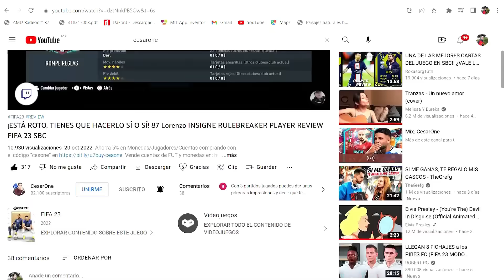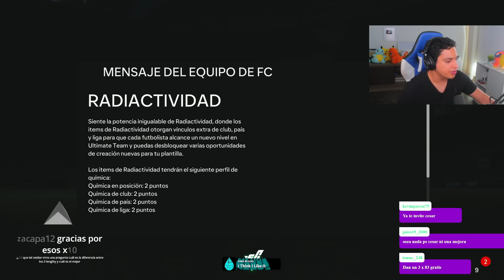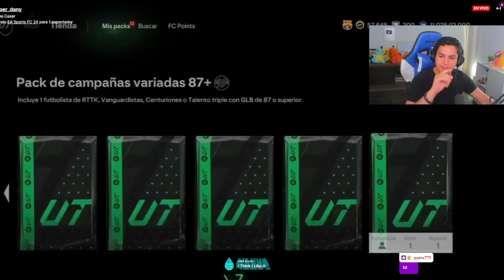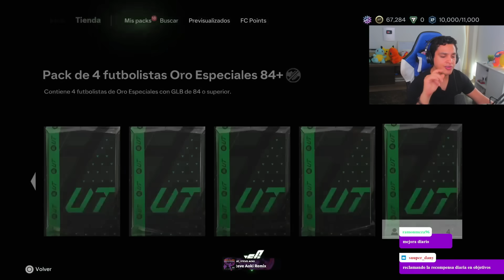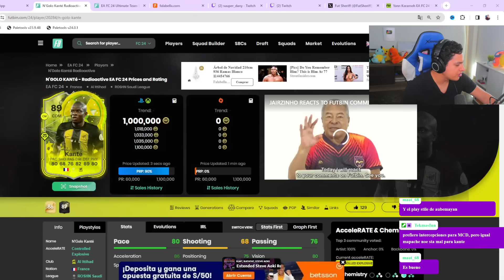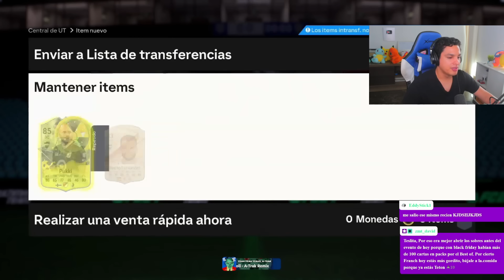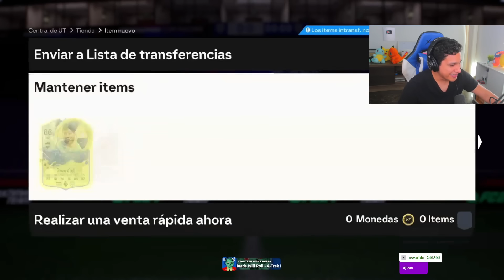¡INCREÍBLE PACK OPENING CON LAS NUEVAS CARTAS RADIOACTIVE! 🤩 | EA Sports FC 24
🎮 Estoy en Twitch todos los días a las 11:00 a.m. hora Perú!

RADIOACTIVE,
RADIOACTIVIDAD FC 24,
NUEVO EVENTO RADIACTIVE,
EVENTO RADIOACTIVE FC 24,
RADIOACTIVE FC 24,
SOBRE DE TIENDA 2000 FIFA POINTS,
SOBRE DE TIENDA RADIOACTIVIDAD,